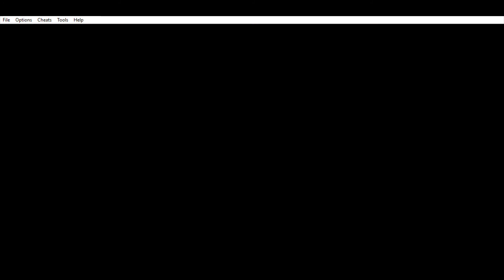מגדל הפוקימונים - בואו נשחק בעברית פוקימון אדום-אש - חלק 31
איזה פחד.